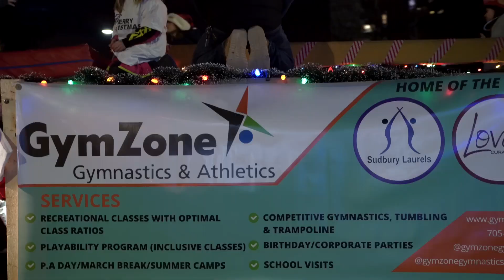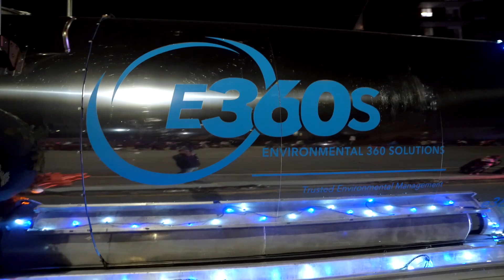2023 greater Sudbury Santa clause parade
Highlight reel of the Santa clause parade in Sudbury Ontario this past weekend.